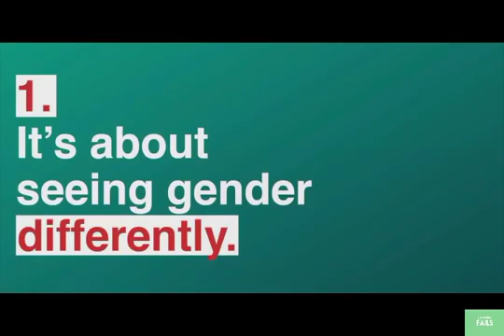Feminist And SJW Cringe Fail Compilation7